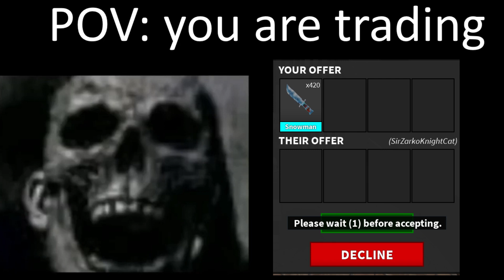Mr Incredible Becoming Uncanny (Murder mystery trading)